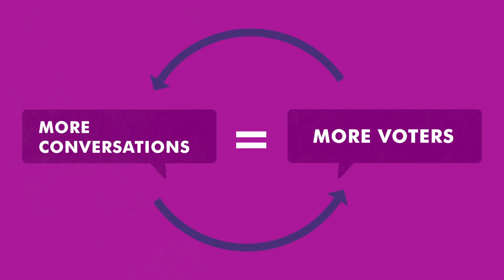Battle for Democracy Fund | Impact